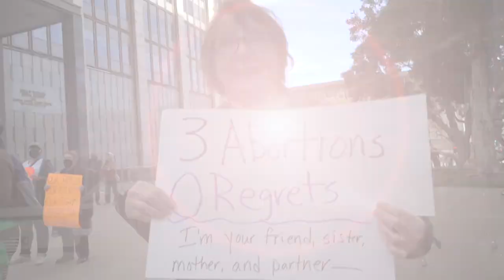Counter Protest to "March for Life" SF, 1.21.23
On what would have been the 50th birthday of Roe, "March for Life" held a victory rally at SF Civic Center. A large group of Counter Protesters rallied and marched across the street.
Strong voices and intersectionality among the Abortion Rights participants.